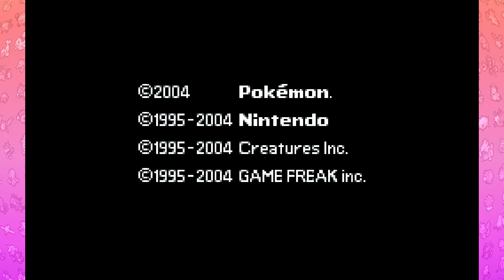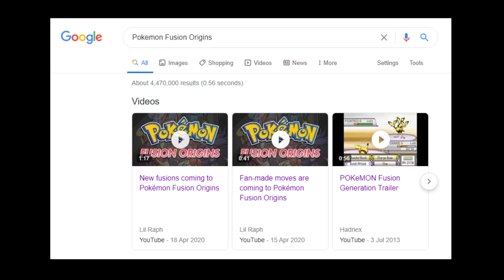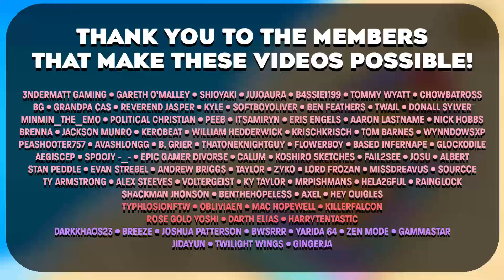Yet Another Pokemon Fusion Rom Hack (Pokemon Fusion Origin #1)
oh boy oh boy oh boy